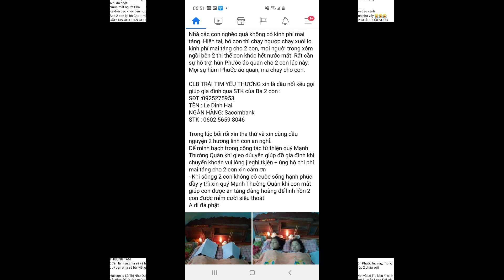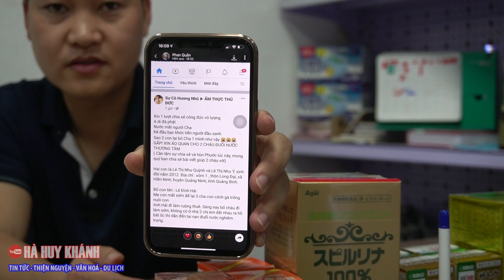🔴Tiết lộ danh tính kẻ lừa đảo mạo danh từ thiện giúp đỡ gia đình hai chị em sinh đôi bị đuối nước